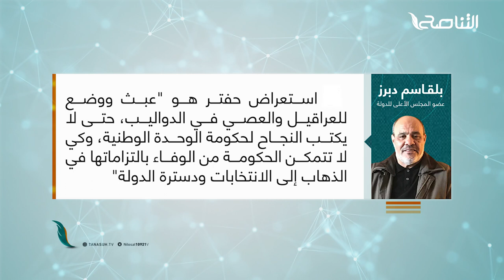وضع حفتر الحالي من الناحية الشرعية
برومو | وضع حفتر الحالي من الناحية الشرعية

ــــــــــــــــــــــــــــــــــــــــــــــــــــــــــــــــــــــــــ
ــــــــــــــــــــــــــــــــــــــــــــــــــــــــــــــــــــــــــ
يمكنكم تحميل تطبيقنا TANASUH TV على الهواتف الذكية: